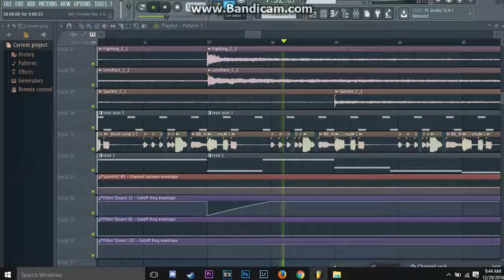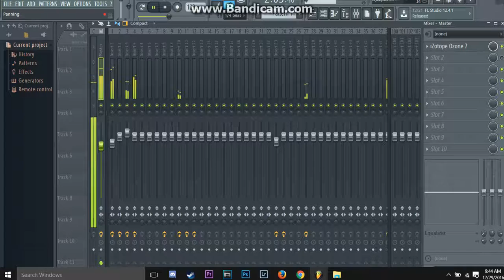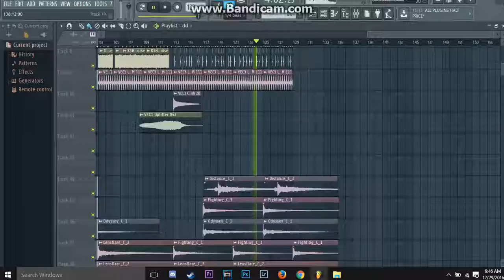Nafay - Curiosity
Inspired by Nigel good and Volant.